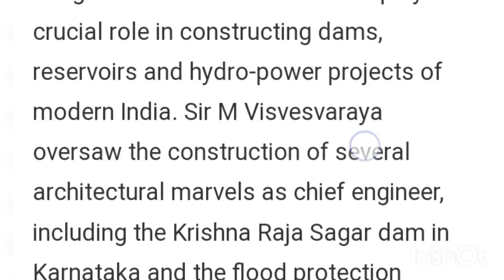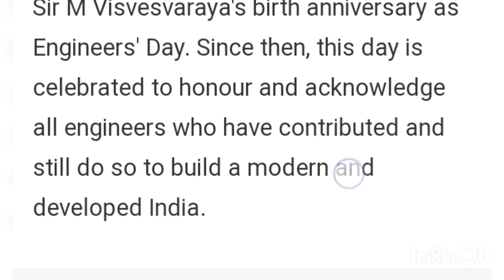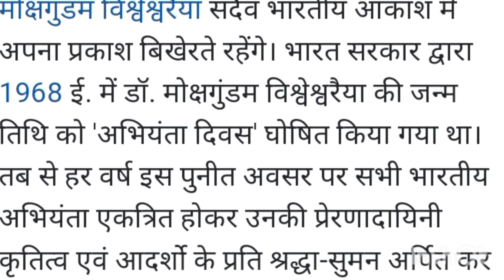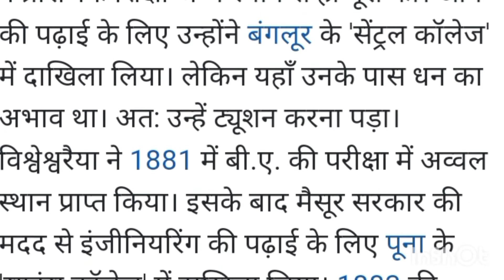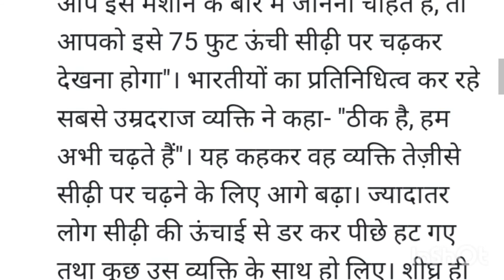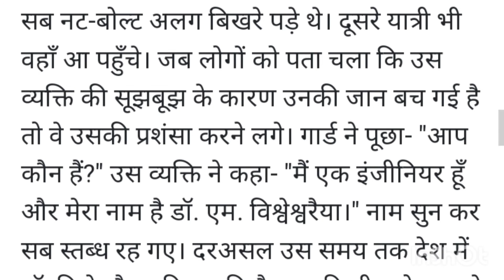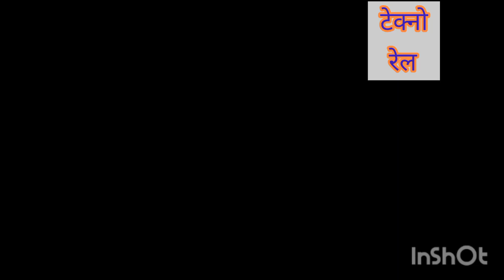Engineers Day | Sir Mokshagundam Visvesvaraya | 15 Sept. | Why we should celebrate Engineers Day?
Happy Engineer's Day. It is celebrated on  sir M. Visveswarya Birth Anniversary on 15th September.
Why we should celebrate Engineers Day? You will get answer in my video.